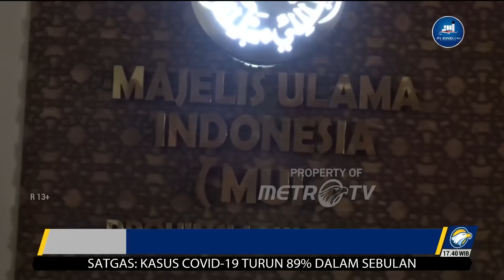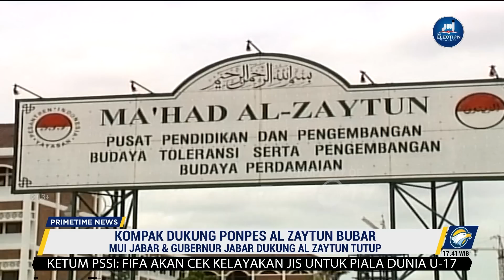Kompak Dukung Ponpes Al-Zaytun Bubar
MetroTV,

Gubernur Jawa Barat, Ridwan Kamil dan Majelis Ulama Indonesia Jawa Barat satu suara soal nasib Ponpes Al-Zaytun. Keduanya sama-sama menginginkan Ponpes pimpinan Panji Gumilang  itu dibubarkan.